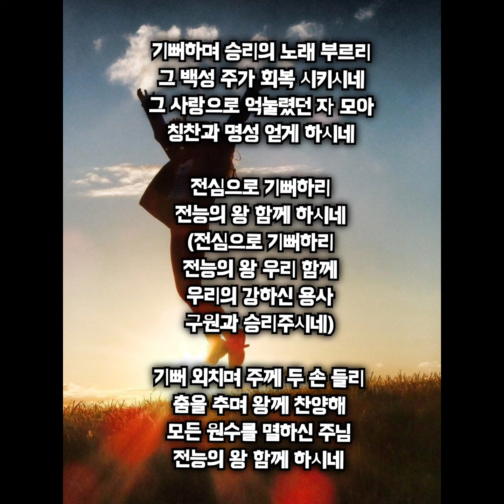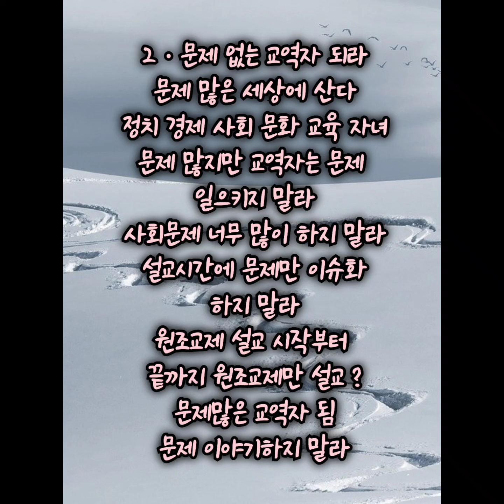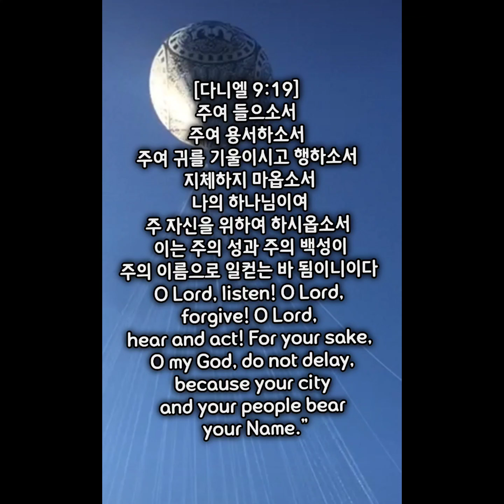기뻐하며 승리의 노래 부르리 !! ㅎ"구독좋아요공유"는 기쁨사랑입니다 !!